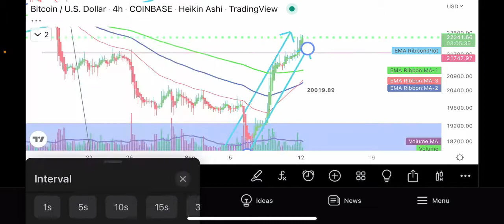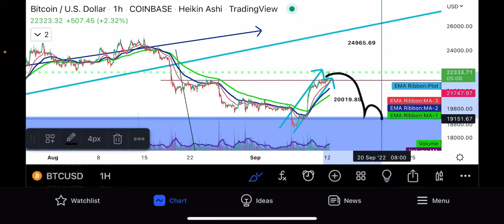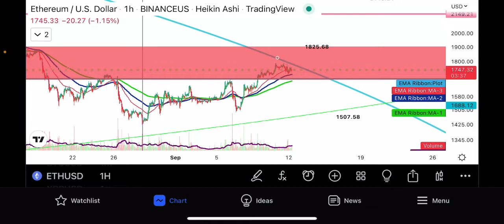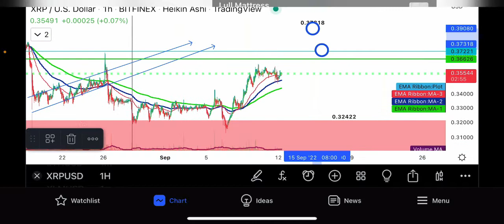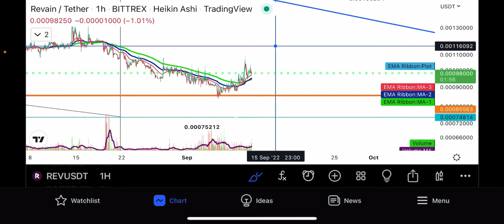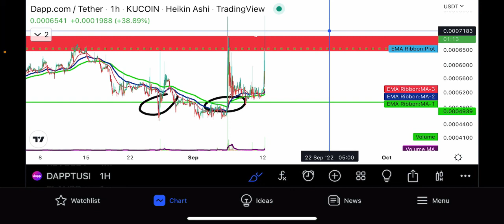Dappt REVAIN coin trading alert price forecast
Nordvpn Internet freedom @ privacy☝️click away crypto trading sites banned ⬇️ In your country